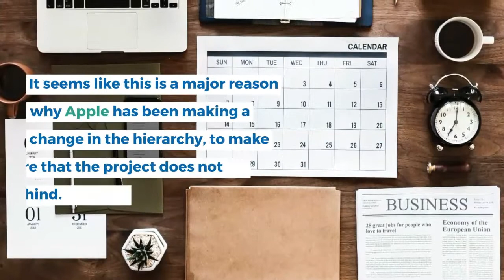Apple hands over the self driving car project to John Giannandrea, who handles Siri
Apple has been working on the self-driving car project, codenamed "Titan" for a long time now and as per the latest details, Apple is looking to shuffle the leadership of this project. As per Bloomberg, the team of engineers for Apple self-driving car will now report John Giannandrea. He heads the artificial intelligence department in Apple, which also looks after the voice-based digital assistant Siri.